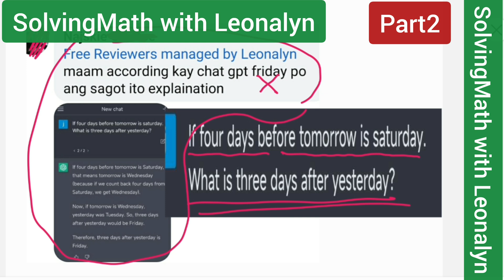If tomorrow is Wednesday, what day is yesterday? Part2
If tomorrow is Wednesday, what day is yesterday? Is it Monday or Tuesday?

If four days before tomorrow is Saturday, what is three days after yesterday?